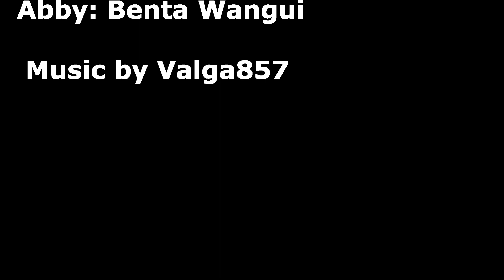men can lie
A Kenyan YouTube series